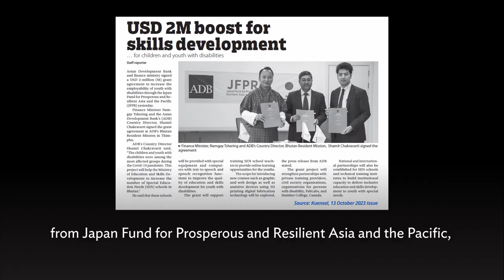Pathways for Emerging Skills and Jobs Project in Bhutan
The project aims to increase the employability of youth in Bhutan and help the government reduce youth unemployment, which has risen because of the coronavirus disease (COVID-19) pandemic followed by the economic downturn. It will support the institutional capacity of the Ministry of Education and Skills Development (MESD) to implement its strategic plan for transforming the technical and vocational education and training (TVET) system. The project will help expand the breadth and depth of TVET courses for youth, especially job seekers, women, and people with disability, considering industry demands, youth aspirations, and emerging job opportunities. The teacher training and work-based training will also be supported to improve the quality and relevance of training. Further, aesthetically appealing, and green infrastructure in selected TVET institutions will be developed to increase TVET enrollment capacities and attract more youth to participate in TVET.

Chapters:
00:00 Background of the Project
00:28 Project Overview
01:06 Three ADB Value Additions
02:10 Engagement of Partners
02:45 ADB’s Commitment to Skills Development